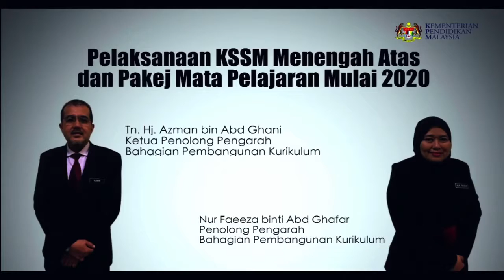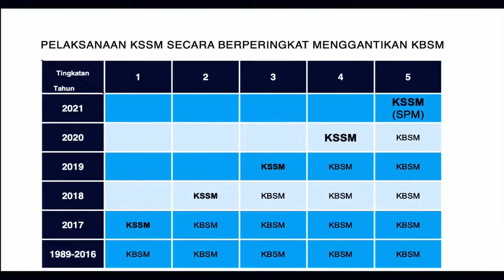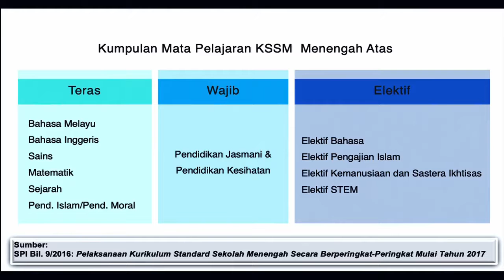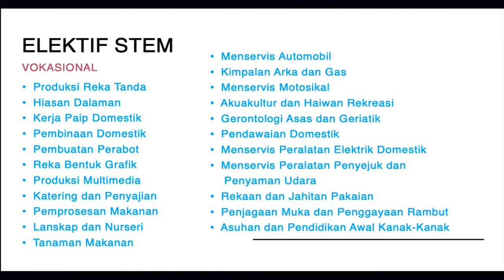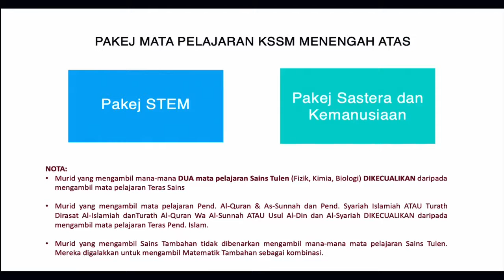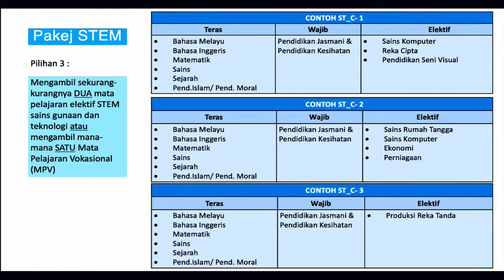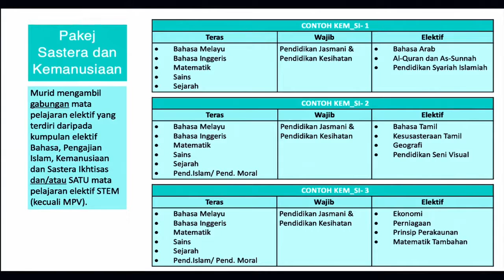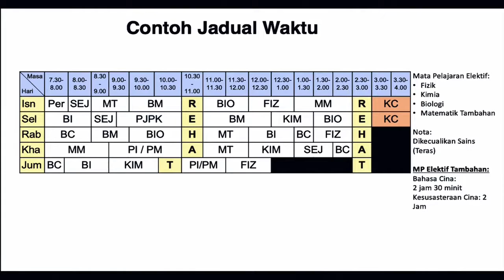WACANA ILMU Pelaksanaan KSSM Menengah Atas dan Pakej Mata Pelajaran Mulai 2020